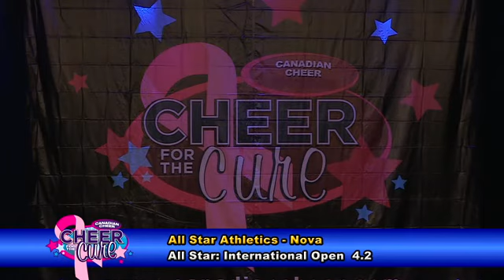All Star Athletics Nova Int'l Open 4.2